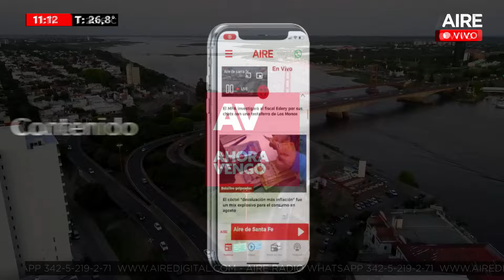🔴 Vera: tras la etapa crítica comienza la reconstrucción de la ciudad🔴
Paula Mitre: "Hemos recibido 450mm, que fue lo que no llovió en los últimos 3 años"